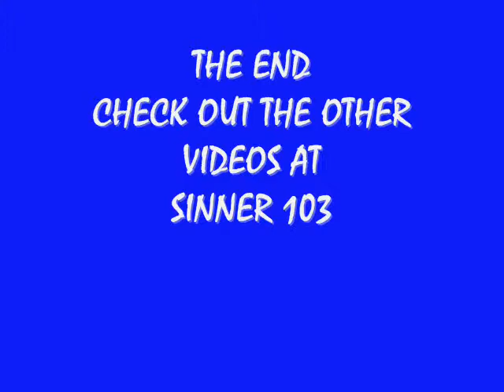ZUNIGA VS LONG SHORTS@ Dolores Magdaleno Memorial Recreation Center (Muay Thai)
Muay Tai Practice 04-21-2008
@ Dolores Magdaleno Memorial Recreation Center
Long Shorts got kicked hard!